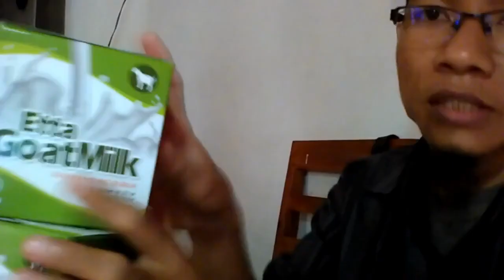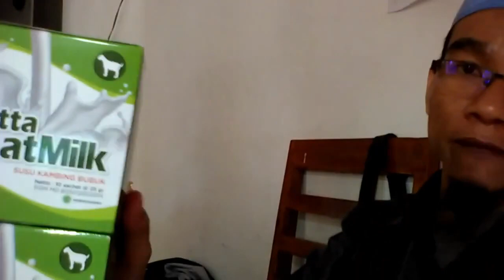Jual susu kambing murni bandung di Pekanbaru WA 081282707458